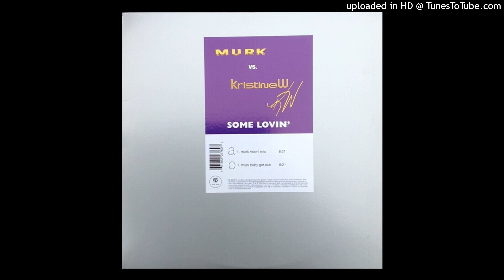B - MURK vs. KristineW - Some Lovin' (Murk Baby Got Dub)